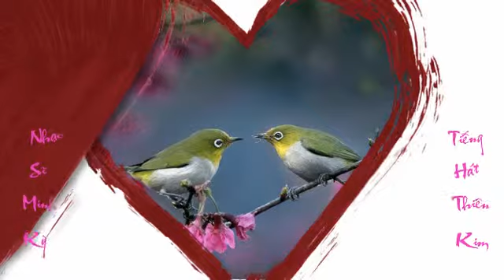Mừng Xuân Đã Về - Minh Kỳ-Thiên Kim-Tết Canada 2014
Tiếng Hát: Thiên Kim
Em tặng gia đình Anh Chị Năm, món quà nhỏ mừng Năm Mới 2014.
Thương chúc Anh chị cùng con cháu Mùa Xuân tràn đầy Hồng Ân Thiên Chúa, An lành, Hạnh phúc, Dồi dào Sức khoẻ.
Em Kim Oanh